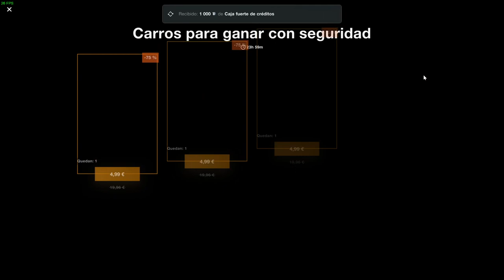EPIC BATTLE | WORLD OF TANKS BLITZ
¡Te presentamos el shooter de tanques legendarios! Lucha 7x7 con amigos o por tu cuenta, investiga y mejora vehículos blindados, pon a prueba diversas tácticas y gana. ¡Elige un tanque y lánzate a por la victoria!¿quién ganará?

¡World of Tanks Blitz ha llegado! El juego en línea free-to-play se apunta un tanto, con más de 100 millones de descargas, trayendo el combate acorazado de fuego.buena gráfica.
Elegid entre más de 300 vehículos acorazados legendarios y poned a prueba vuestra habilidad en combates PvP 7 vs 7 empaquetados de acción.Descarga en movil y pc.
¡ luchar con jugadores alrededor del mundo ahora!

Características :

Más de 300 vehículos icónicos de la II GM de naciones de todo el mundo
26 arenas de batalla únicas
Multijugador en línea estratégico 7 vs 7
Free-to-win: acceso por igual a los elementos del juego para todo el mundo
Sistema de progresión profundo: 10 niveles de carros a desbloquear y explorar nuevas e
Innovadoras mejoras de los tripulantes para mejorar vuestro tanque y refinar vuestro estilo de juego.
Actualizaciones y mejoras gráficas constantes; optimización para varios dispositivos
Funcionalidad de chat del juego y chat del clan
Misiones de batalla que ofrecen desafíos nuevos y personalizados y permiten a los jugadores que consigan bonificaciones y logros nuevos.
La funcionalidad del clan, que permite unir a los jugadores en su persecución de la victoria e invitar a sus amigos a jugar en línea,es más divertido.